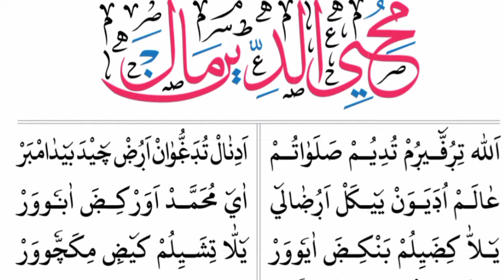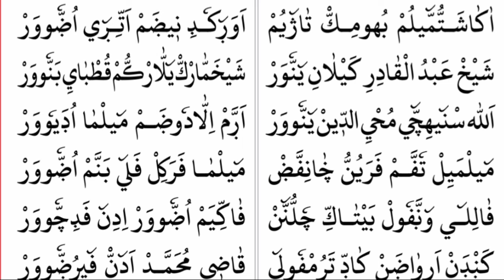Muhyidheen mala (short)